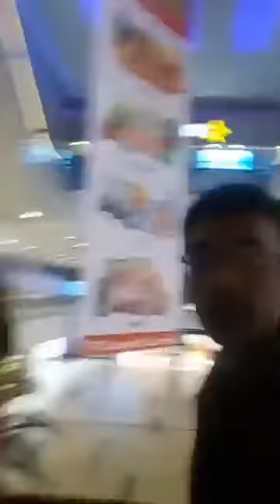Facebook live from Bangalore Orion East Mall with Tamil Ponnu Emcee